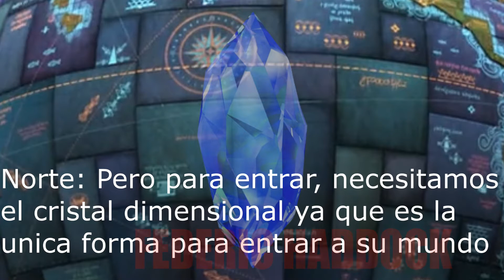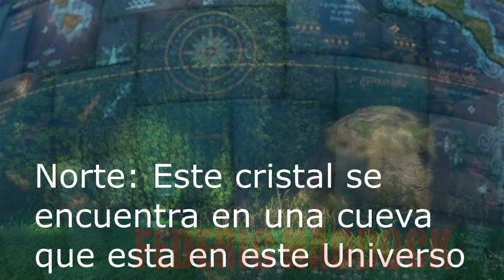Unión De Universos cap 3 non/disney(Hiccelsa & Jarida)